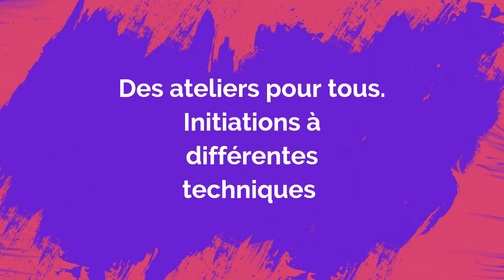Voici l'atelier où vous pouvez venir prendre des cours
Découvrez-en plus sur ma page facebook: Virginie Roca ART